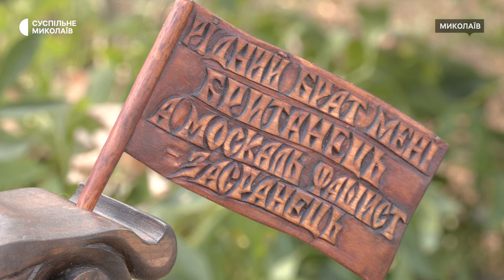Миколаївський скульптор 36 років створює скульптури із дерева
76-річний миколаївець В'ячеслав Колесніченко вже 36 років створює скульптури з дерева. Після повномасштабного вторгнення чоловік почав оздоблювати роботи патріотичними гаслами, а нині мріє подарувати свій виріб представникам Великої Британії.